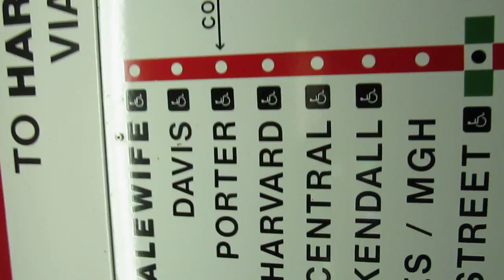NEXT STATION HARVARD